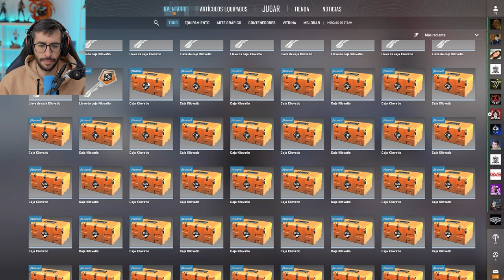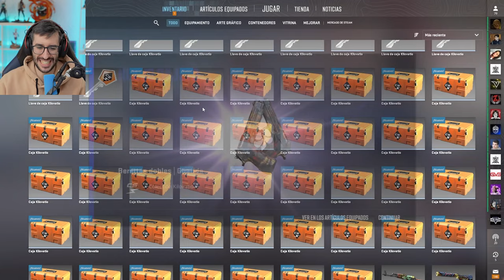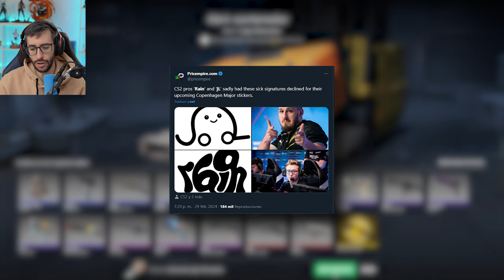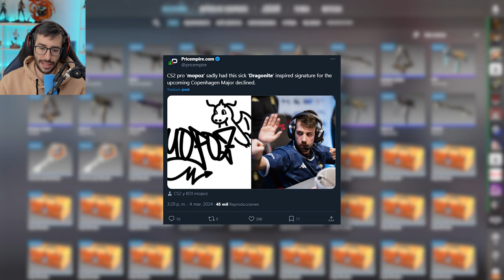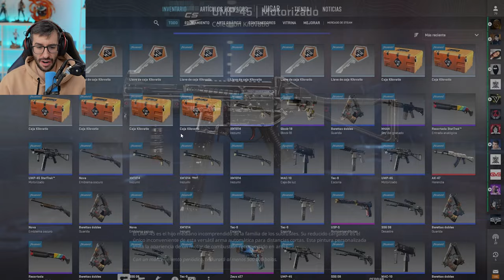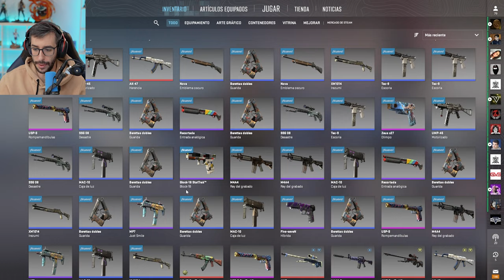¿ME TOCARÁ EL KUKRI AL FIN? | BUSCANDO EL CUCHILLO KUKRI #2